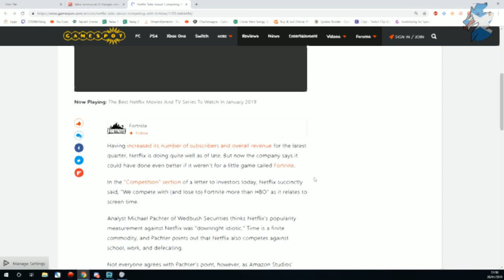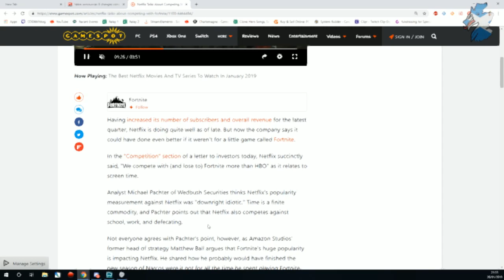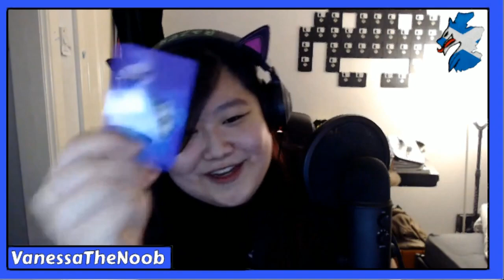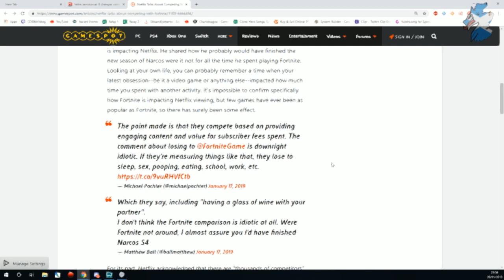Netlix V Fortnite (The Netflix Toilet) SwS Podcast Highlight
Happnin floks, here's a cheeky wee highlight from our Scots with Soul Podcast, Check it out LIVE on our twitch at 9pm GMT every sunday night!